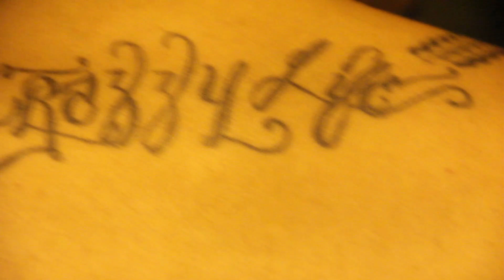DREAMA: REPPIN MY TOWN ft. EMBA$$Y (TEASER)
Dreama- Reppin My Town ft. Embassy. this was shot by Pistolz Productions in Rockford, IL. this is only a teaser to the music video. Actual full length video will be coming soon.